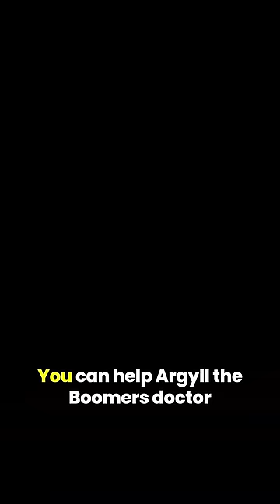Low Intelligence Surgery In Fallout New Vegas